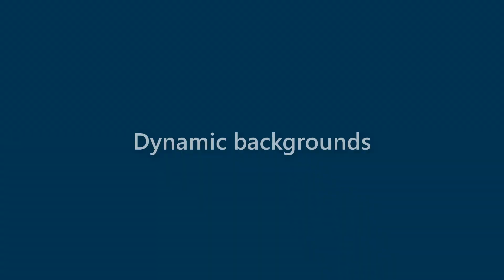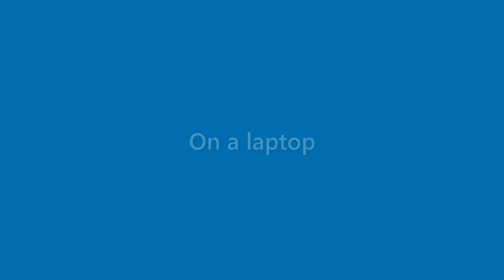Edgar Hess - appearance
Name Look - Edgar Hess - appearance. In this video we present "Edgar Hess" name look and feel in various scenarios.
This video will cover:
How does "Edgar Hess" look as a personal letterhead?
How does "Edgar Hess" look on a business card?
How does "Edgar Hess" look on a computer/laptop screen?
How does "Edgar Hess" look with different background colors?
How does "Edgar Hess" look with various fonts?